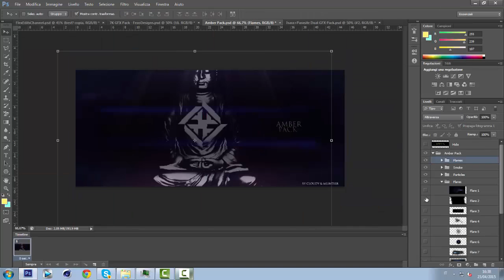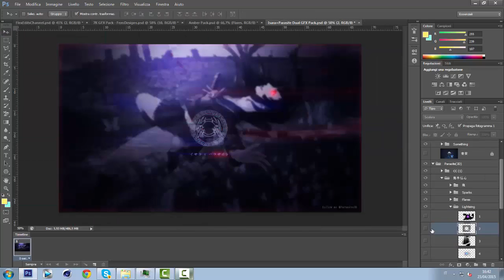●Dengue● - by FlexEdits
Yo!
This is my first speedart on a Youtube Background made for my friend Dengue.
I think I will do more videos like this~

Peace.